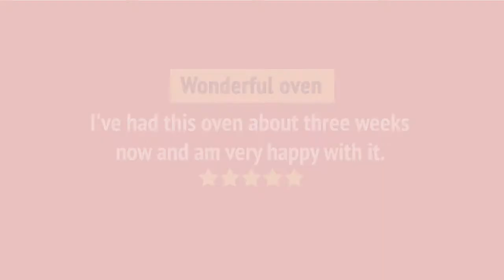KODE500ESS_review KitchenAid KODE500ESS Double Wall Oven Review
KODE500ESS_review KitchenAid KODE500ESS Double Wall Oven Reviews & Ratings by Customers